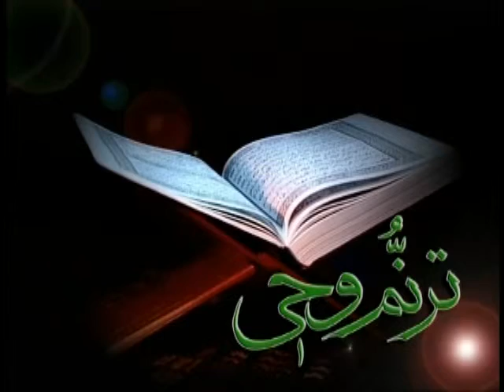Srat Al-Baqarah (92 144) Verse 195 سوره بقره آیات